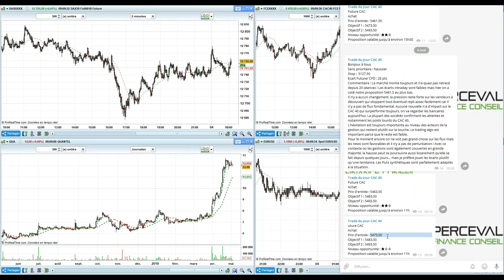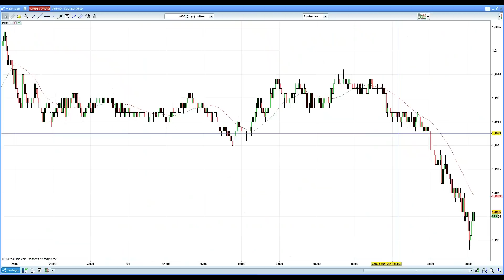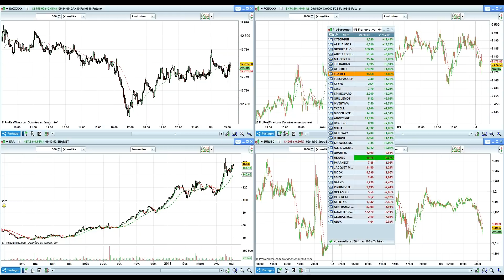Point Bourse du 4 mai 2018